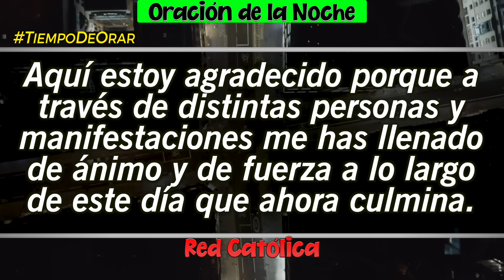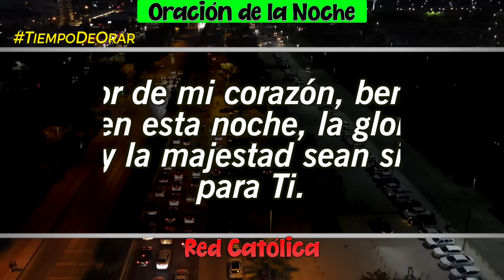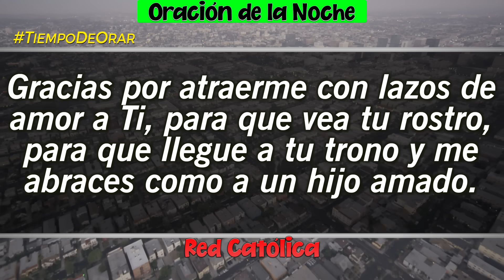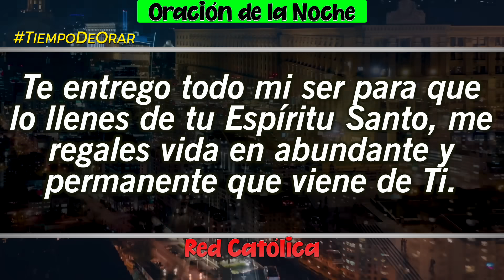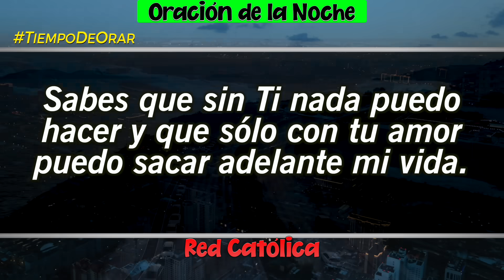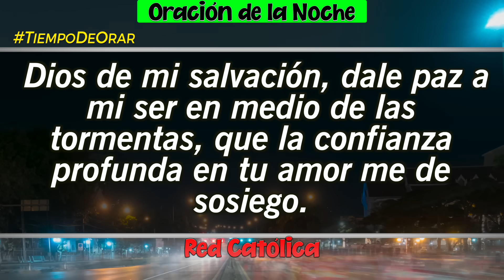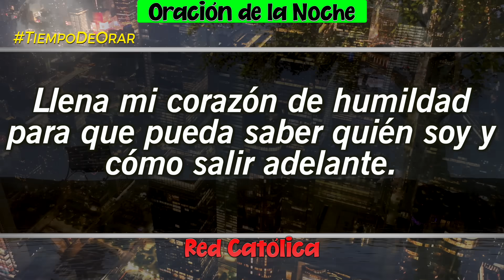Oracion de la Noche de Hoy Jueves 09 de Noviembre - Tiempo De Orar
Oracion de la Noche del dia Jueves 09 de Noviembre de 2023